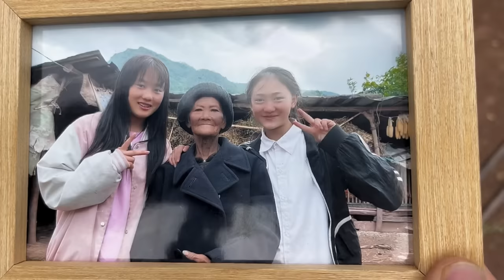涼山偶遇蒙古族姑娘，羞澀甜美，風雨無阻辛苦幹活【王一點】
請注意，本影片是一部原創拍攝的短劇，完全符合YouTube社群準則。 大家好，這裡是王一點